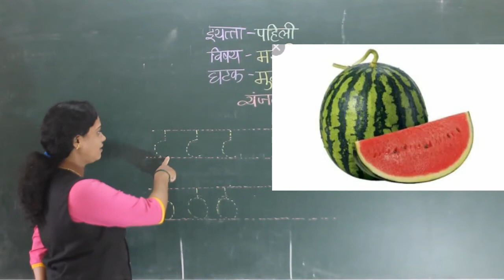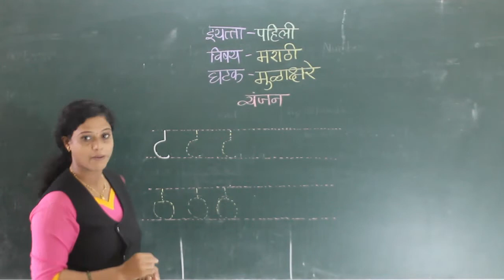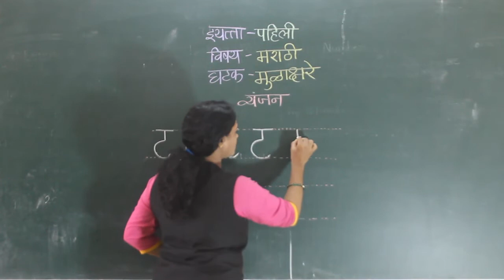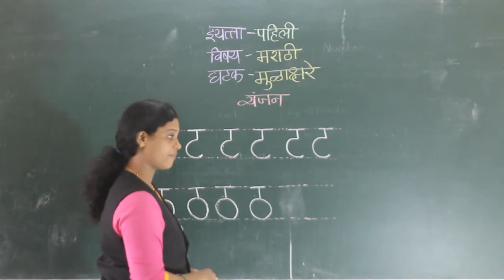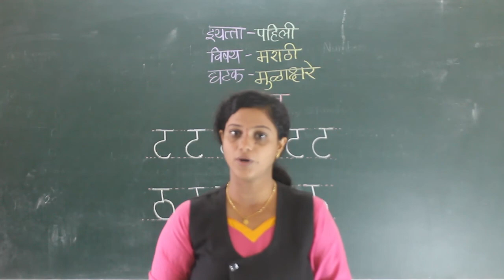CLASS I MARATHI VYANJAN ( T, TH)